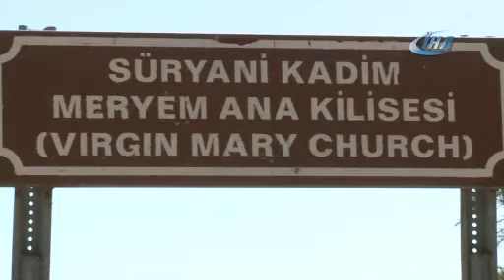Meryem Ana Kilisesi'nde “Üzüm Bayramı” kutlaması